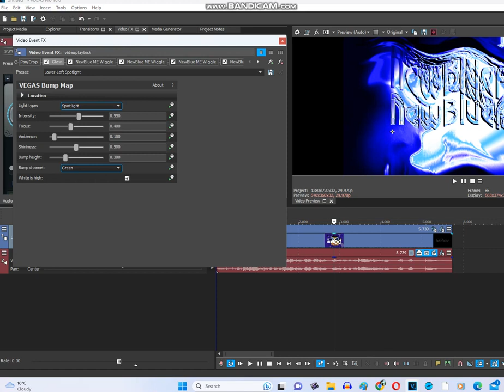How to make Videoup V100 (CHANGED^2)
Effect by MediaJorbyAwesomeVideoMaker9347 MHD